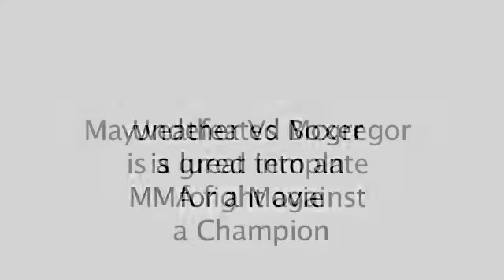Can Mayweather Beat Mcgregor in a MMA Match